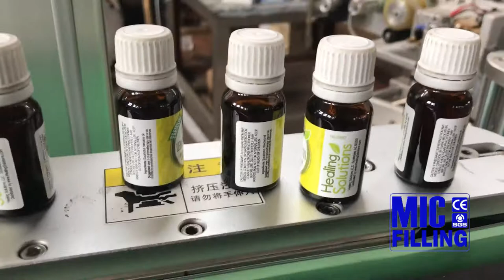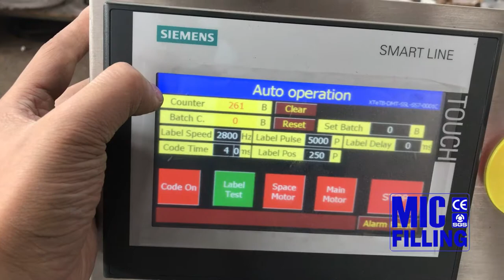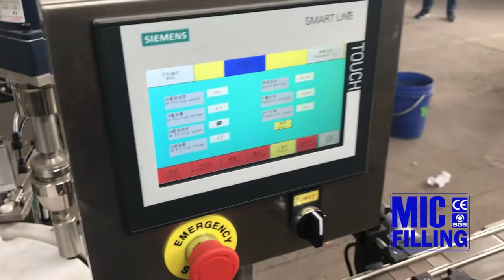labeling:10ml Essential Oil Bottle Black Screw Cap Tamper Evident Glass Bottle with Orifice Reducers